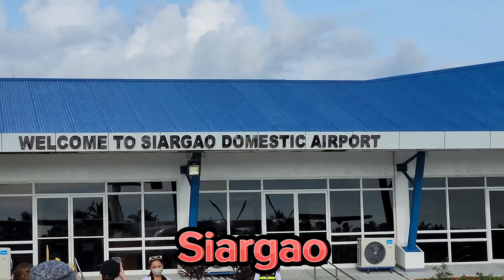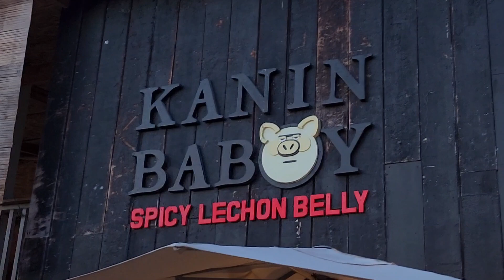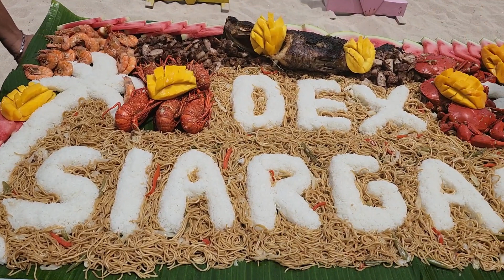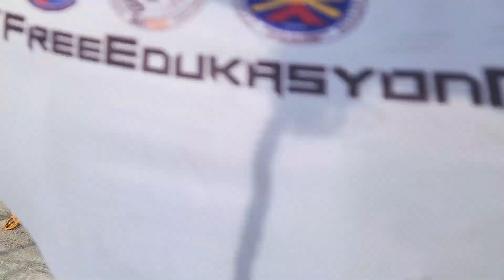Island Hopping in Siargao